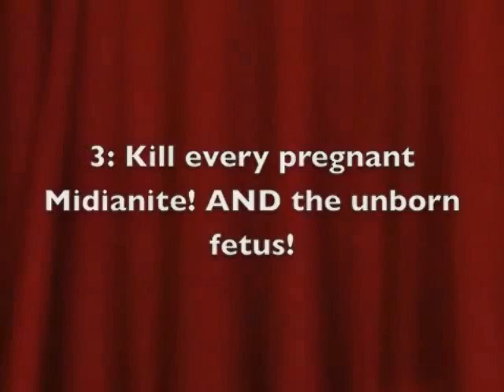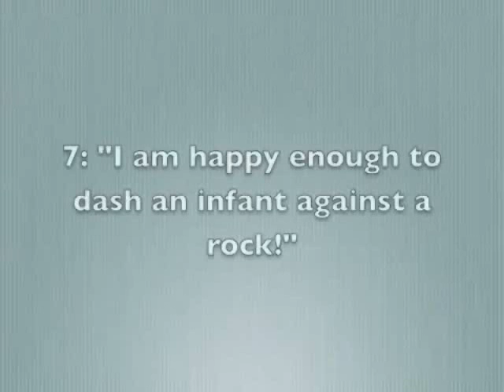Young Atheist Girl on Religion